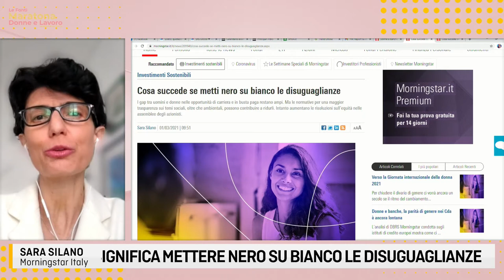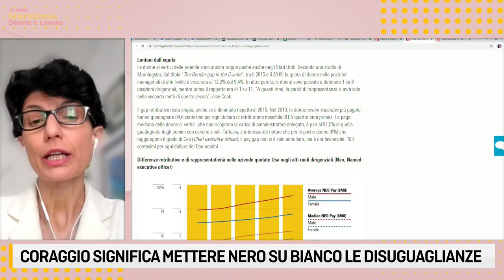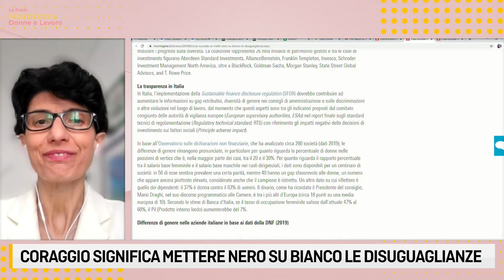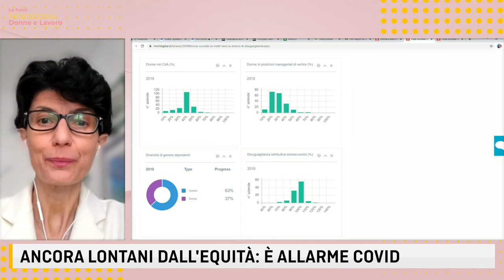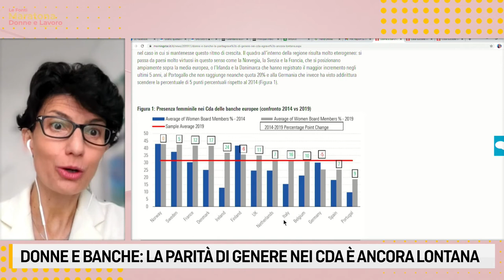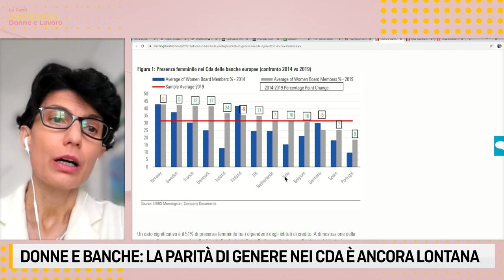Maratona Le Fonti TV Donne & Lavoro - Intervista a Sara Silano